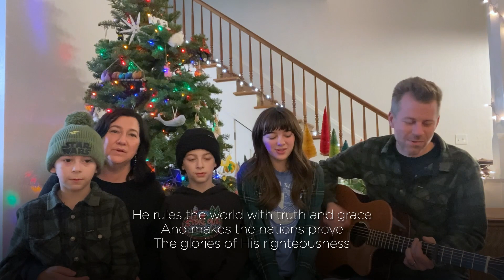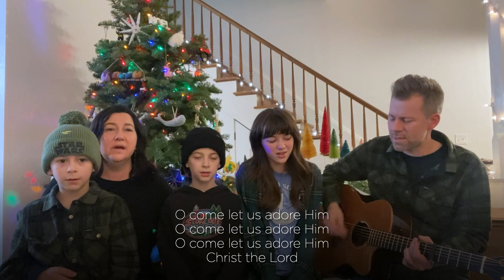Christmas at Home 2022